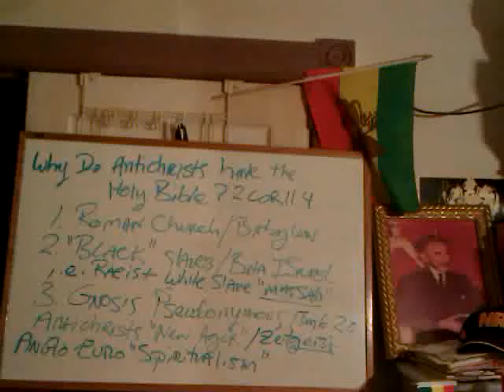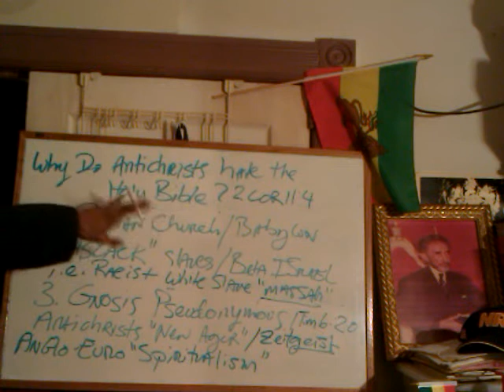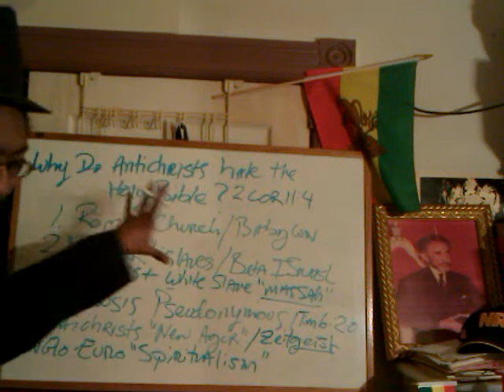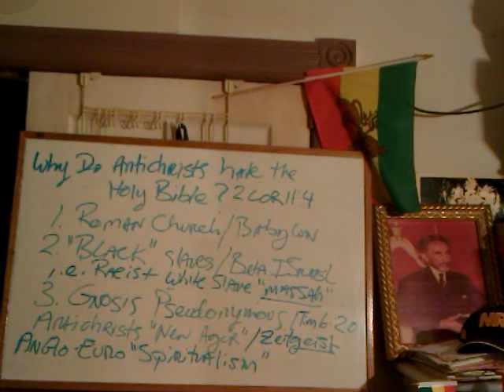Rastafari Strategic Relocation: Jah's Spirituality & December 21st 2012?